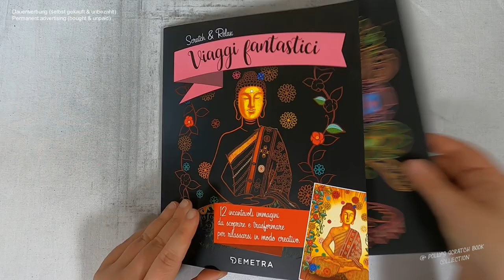wow - aus dieser Tasse sprudelt Magie I Relaxing I scratch painting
cup I flowers I drawingvideo I notalkingasmr I sleepmeditation I relaxing I relaxingsounds I scretch painting I scretchbook I no music I diy I coloringbook

📖 Buch 📓
Scratch & Relax / Viaggi fantastici (kleine Auszeiten)
(laut Buchrückseite)